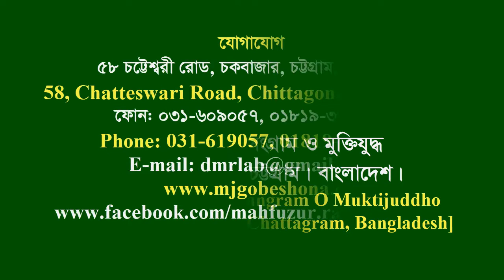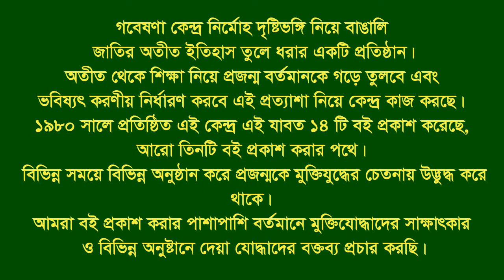Remembrance(3)of।। Habibullah Chy।।F Fighter।Comilla by ।।Zinnati।Samim।Nobab।।Safik।Shanti।।Ruhul